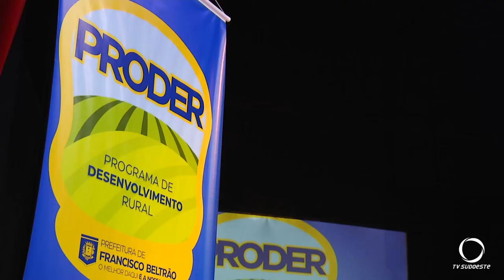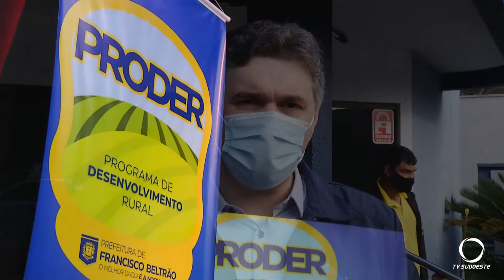Francisco Beltrão lança Proder